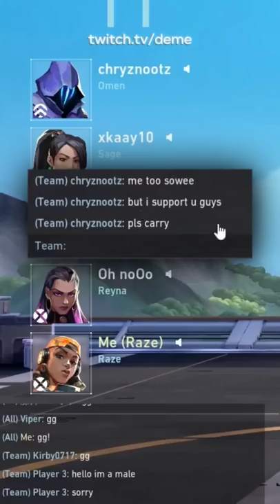valorant solo queue in SYDNEY? NEVER BEFORE SEEN 👀